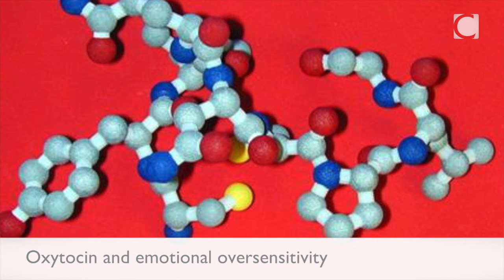Oxytocin and emotional oversensitivity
Christopher Cardoso, PhD candidate in Concordia University's Department of Psychology, discusses a new study that shows that oxytocin can make healthy people "oversensitive" to the emotions of others.